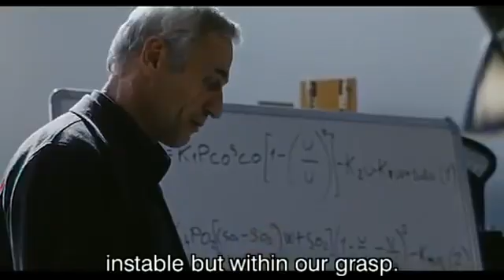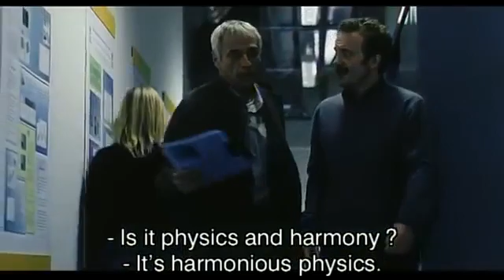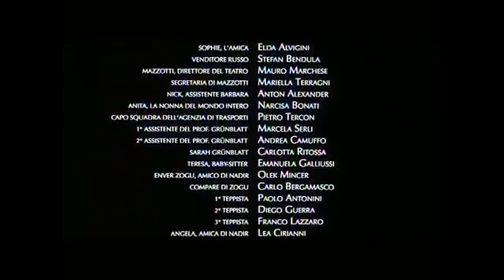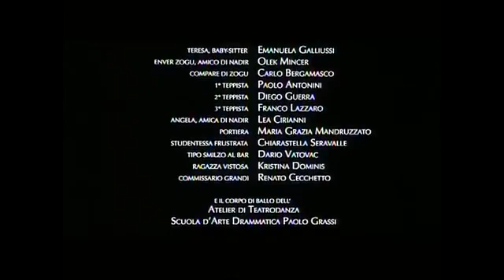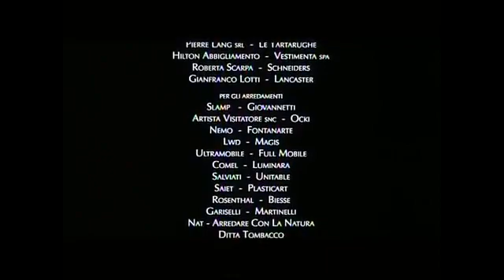Gli Occhi dell'Altro (Through the Eyes of Another)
Barbara Cagli (Lucrezia Lante) è una ballerina del tanztheater: il suo mondo è di una vivacità ed esuberanza prorompenti, di una sensualità irrequieta, di un